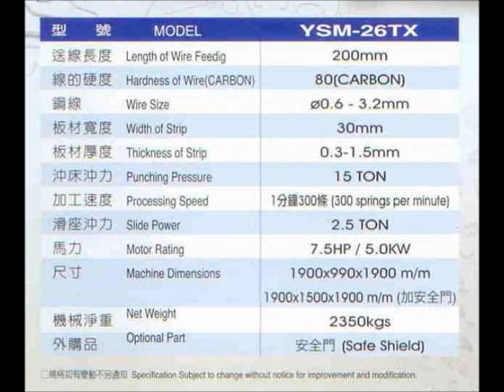ARC RUNNER CONTACT